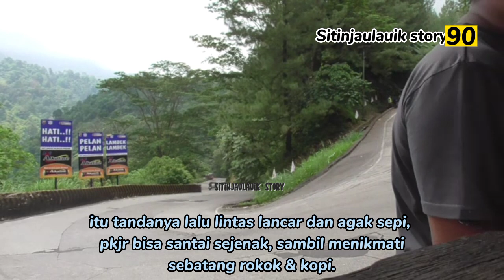DETIK DETIK MOMEN CANTIK TERPANTAU KAMERA DI SITINJAULAUIK!! TRUCK TRIBAL BIKIN GELENG-GELENG.